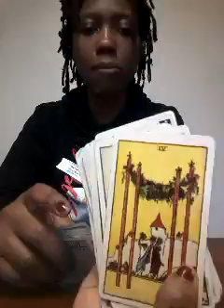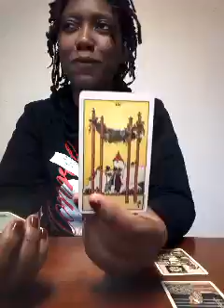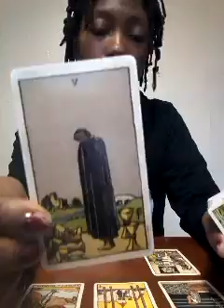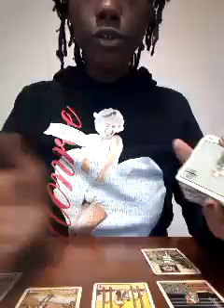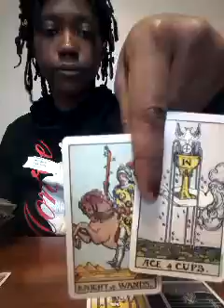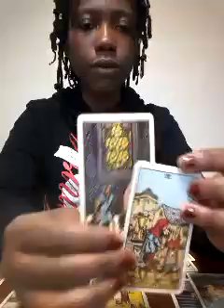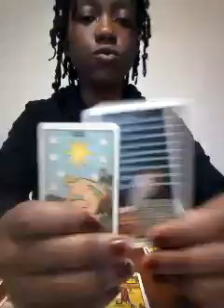*Leo Love February 2018 Tarot Reading *|Rushing in with A Commitment Offer